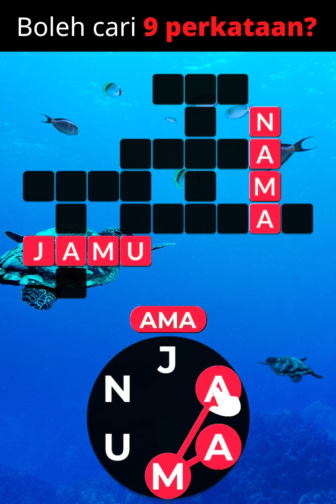MA 0901 JAMUAN 57 2 3 m